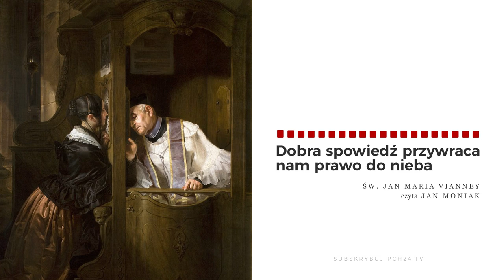Dobra spowiedź przywraca nam prawo do nieba [PODCAST]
Grzech zaślepia umysł człowieka i dlatego właśnie trzeba się badać bardzo wnikliwie. Rachunek sumienia to staranne prześledzenie wszystkich grzechów, jakie człowiek popełnił po Chrzcie Świętym albo od ostatniej spowiedzi. Takie poznanie samego siebie wcale nie jest rzeczą łatwą, jak wam się wydaje. Trzeba do tego i czasu, i wysiłku – święty Jan Maria Vianney. Czyta Jan Moniak.